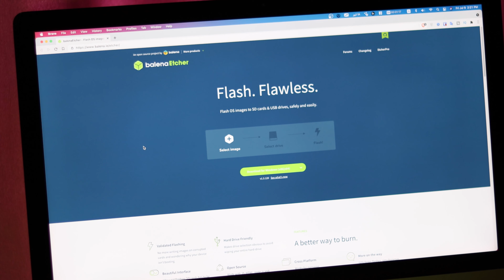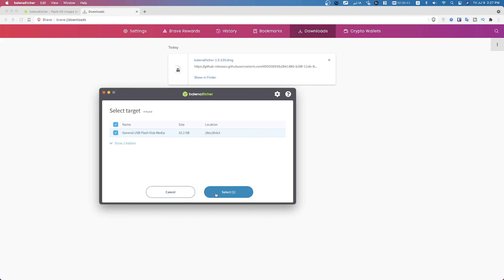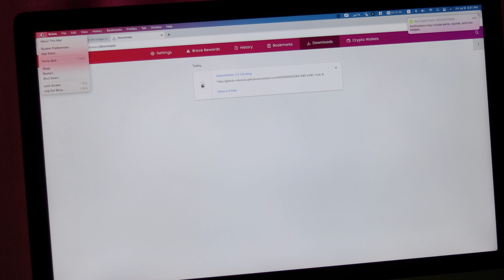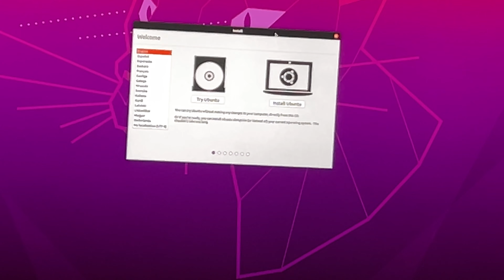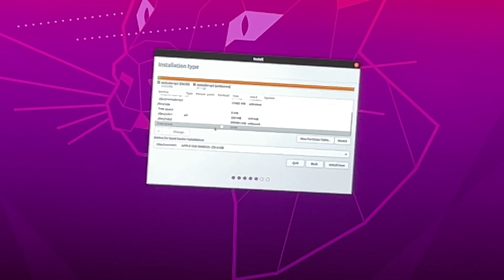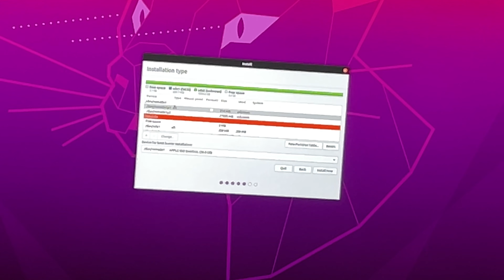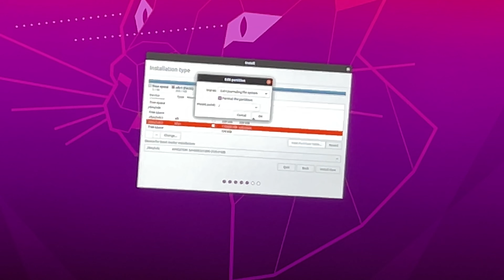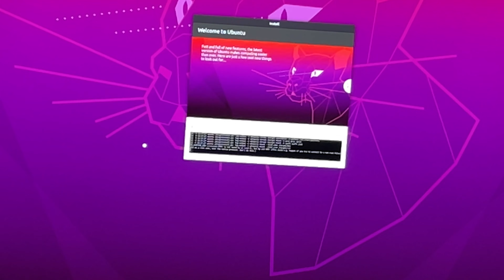‫جلسه ۳ - آموزش نصب لینوکس روی کامپیوتر در کنار ویندوز و مک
‫توی جلسه دوم سعی میکنیم لینوکس رو روی کامپیوتر شخصی نصب کنیم. البته نه با شبیه سازها! بلکه به صورت Dual Boot نصبش می‌کنیم تا بتونیم بهتر باهاش کار کنیم. روان تر و ساده تر!

00:00 مقدمه
01:20 ساخت فلش مموری قابل بوت
05:30 بوت کردن سیستم از روی فلش
06:50 نصب لینوکس اوبونتو